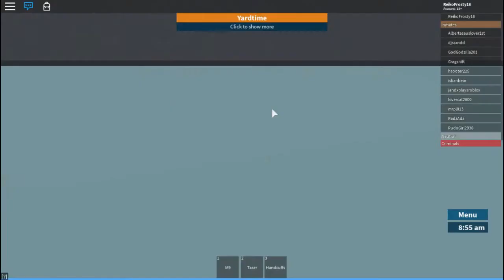Roblox Prison Life Fighting with Inmates And Criminal Part 13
At Monday Im gonna have final test so im gonna make this roblox video as fast as possible.
Note: Sorry about the blurry scene at the half of the video length.

Intro: Clean bandit - Rather Be Ft Jess Glynne Official Music Video
Outro: Beat Your Competition - Vibe Tracks